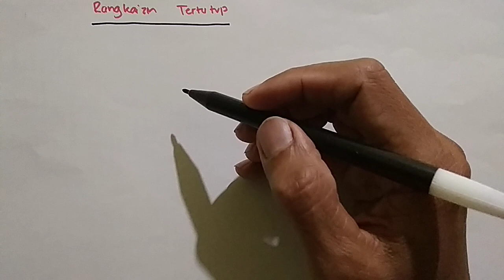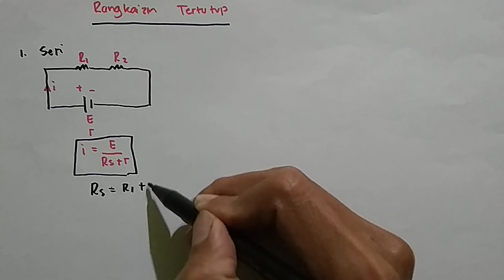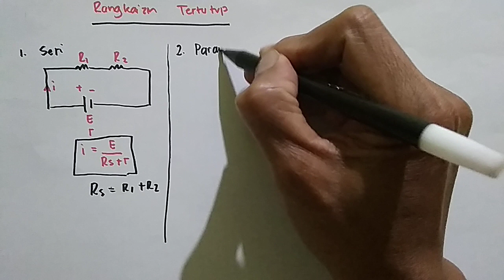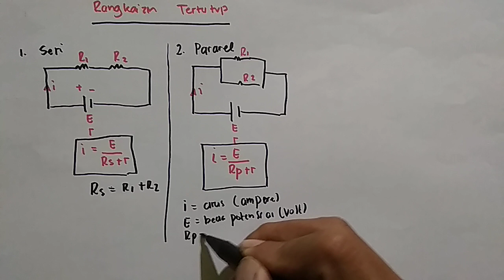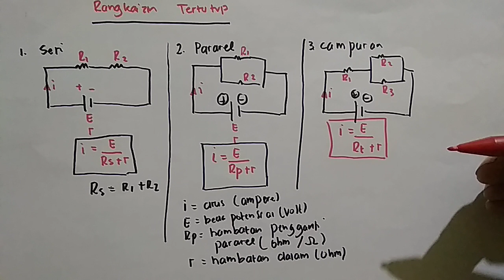rangkaian listrik tertutup seri dan pararel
pembahasan mengenai rangkaian listrik tertutup seri dan pararel semoga bisa jadi bahan pembelajaran yang berguna bagi adik-adikku yang masih duduk dibangku SMP. jangan lupa subsribe like share dan komen demi perbaikan channel kakak. salam sukses bersama Kak Dodo. terima kasih